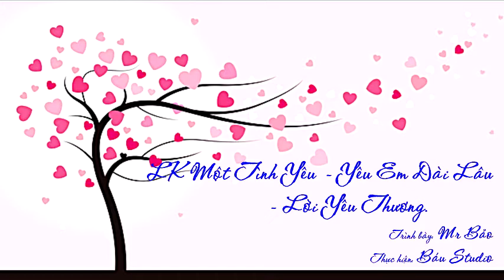Masup Một Tình Yêu - Yêu Em Dài Lâu - Lời Yêu Thương - Mr Bảo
Thu âm bài hát đám cưới là gì?
Thu âm bài hát đám cưới là một dịch vụ được các hãng thu âm cung cấp để đáp ứng nhu cầu ghi lại bài hát mà cô dâu, chú rể mong muốn phát lên trong ngày vui của cả hai. Có thể cả 2 hoặc một trong hai sẽ hát đè lên bài nhạc đã được thu âm sẵn đã đảm bảo chất lượng. Cũng có một số trường hợp, người thân hoặc bạn bè của 2 nhân vật chính thực hiện thu âm trước một bài hát chúc mừng thật ý nghĩa để tặng họ trong lễ cưới. Trên thực tế, qua quá trình thu âm và điều chỉnh beat, tiết tấu của bài hát của kỹ thuật viên hãng thu âm, khách hàng hoàn toàn có thể sở hữu một bài hát thu âm dành cho đám cưới cực kỳ hoàn hảo cho dù chất giọng của người hát không quá xuất sắc.

Cần chuẩn bị những gì để thực hiện thu âm bài hát đám cưới?
Dưới đây là một số vấn đề cần lưu ý chuẩn bị trước khi thực hiện thu âm bài hát dành cho đám cưới:

Kiểm tra chất giọng để lựa chọn bài hát phù hợp: các bài hát đám cưới thông thường đều sẽ mang âm sắc vui tươi, nhẹ nhàng nên bạn chỉ cần chọn một bài hát đúng sở trường nhờ sự tư vấn của nhạc sĩ và nhân viên phòng thu để có thể lột tả hết cảm xúc của mình.
Tìm beat nhạc: các bài hát đã được trình bày nhiều thường sẽ có sẵn beat. Tuy vậy, nếu như bạn mong đợi một bản phối mới, mang phong cách riêng thì các studio cũng sẽ hỗ trợ tìm beat nhạc và thực hiện phối khí.
Cân nhắc số lượng bài hát: hình thức mashup – hát liên khúc là một lựa chọn phổ biến hiện nay. Các producer trong hãng thu âm hoàn toàn có thể giúp bạn chọn các đoạn mashup tinh tế, không hề đơn điệu.
Lời bài hát: bạn không cần quá khi không thuộc lời bài hát vì trong phòng thu của các studio đều có màn hình chạy chữ như dạng karaoke để bạn có thể hát theo.
Giọng hát: trong trường hợp bạn sở hữu giọng hát “trời phú” thì không có vấn đề gì cần quan ngại, còn nếu chất giọng không quá đặc biệt thì các kỹ thuật viên sẽ hướng dẫn cảm xúc và hỗ trợ từng câu một. Người thể hiện bài hát chỉ cần tập trung thả lỏng, cố gắng giữ tâm lý thoải mái nhất để thực hiện theo là được.
Chuẩn bị thời gian: sau khi thu âm xong, thường thì bên hãng thu sẽ cần thêm vài ngày để có thể điều chỉnh và xử lý các vấn đề trong sản phẩm trước khi bàn giao cho khách hàng. Do đó, bạn nên dành thời gian đến studio khoảng 1 tuần trước đám cưới để chắc chắn kịp thời gian.

Thu âm bài hát đám cưới giá rẻ nên hay không?
Thu âm bài hát đám cưới giá rẻ nên hay không là câu hỏi mà chúng tôi đã đề cập ở trên đầu bài vì đã có rất nhiều khách hàng băn khoăn về nó. Thực tế, chi phí của một sản phẩm bài hát được thu âm để phát trong đám cưới phụ thuộc vào nhiều yếu tố khác nhau, chẳng hạn như: số lượng bài hát (1 bài, 2 bài riêng lẻ hay mashup,…); thời lượng trình phát bài hát đã thu âm; khả năng tương thích với các thiết bị (điện thoại, máy tính, hệ thống âm thanh, hệ thống loa của nhà hàng đãi tiệc,…); thời điểm thu âm có phải mùa cưới hay không,… Do đó, chi phí có thể thay đổi tùy theo từng yêu cầu của khách hàng.

Việc lựa chọn gói thu âm bài hát đám cưới giá rẻ cũng được đánh giá là một quyết định tối ưu chi phí trong đám cưới. Tuy nhiên, cả cô dâu lẫn chú rể cần phải cân nhắc và tìm hiểu một địa chỉ đáng tin cậy, dù cung cấp gói dịch vụ rẻ hơn nhưng vẫn cần phải đảm bảo về chất lượng và một số yêu cầu có liên quan. Trong trường hợp cặp vợ chồng son có điều kiện tài chính tốt thì nên chọn những studio thu âm danh tiếng và có nhiều sản phẩm thành công.

Quy trình thực hiện thu âm bài hát đám cưới
Ngoài việc giải đáp thắc mắc thu âm bài hát đám cưới giá rẻ nên hay không, bạn cũng nên lưu ý đến vấn đề một quy trình thu âm bài hát đám cưới chuyên nghiệp sẽ gồm các bước ra sao để tiện sắp xếp. Cụ thể như sau:

Bước 1- Kỹ thuật viên nhận thông tin từ yêu cầu khách hàng để hỗ trợ lựa chọn bài hát phù hợp với sở thích và chất giọng mình nhất.

Trên đây là phần giải đáp “Thu âm bài hát đám cưới giá rẻ nên hay không?” cũng như một số thông tin liên quan đến chủ đề này mà chúng tôi muốn chia sẻ với khách hàng.

Công Ty Thu Âm Giải Trí Truyền Thông Nguyễn Báu